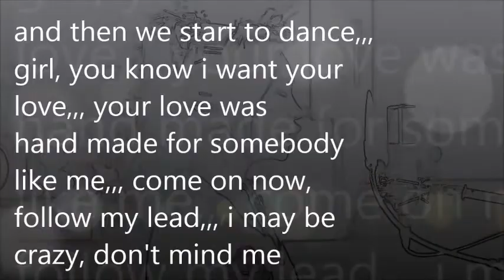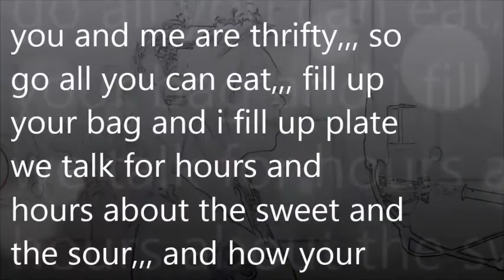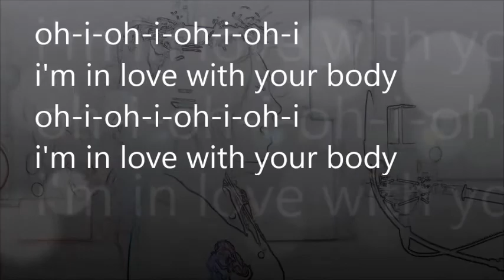jfla 'shape of you' [ugetz-na'gxe dances]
shape of you,,,,, cntx